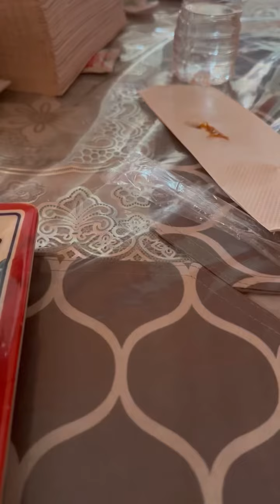Preparamos hoy una rica sopa de frijoles con carne